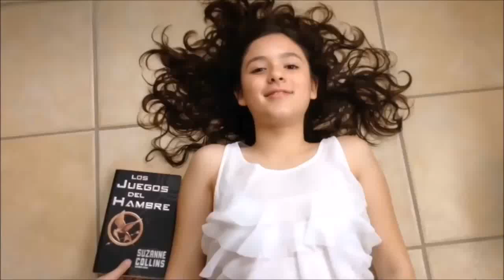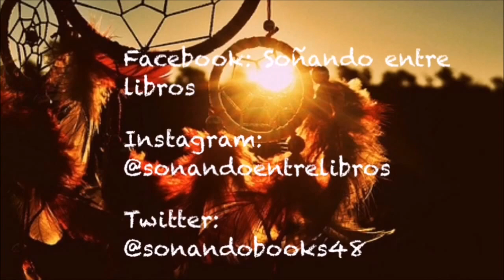Mi cumpleaños | Mis top 5 favoritos | Día #3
¡Hola! El día de hoy les traigo un nuevo video. Espero y les guste.

Intro & Final Song: Hold my hand - Jess Glynne